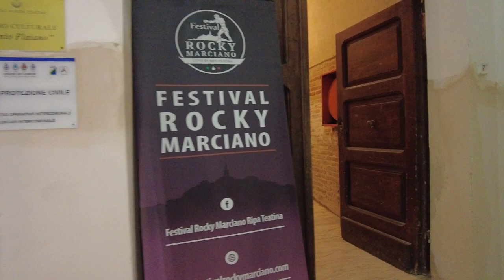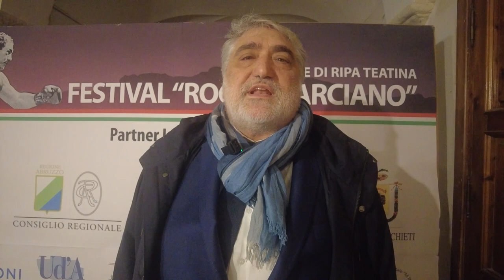Premio Rocky Marciano 2022